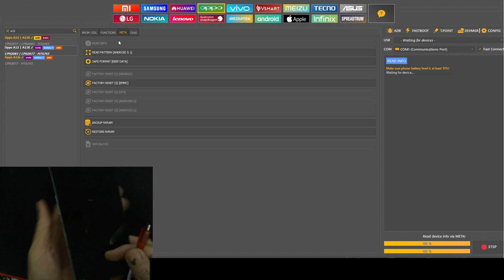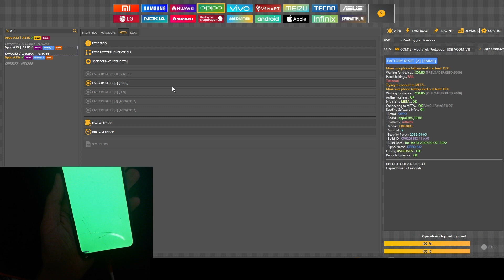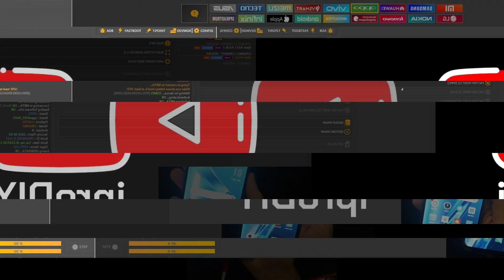OPPO A12 Factory Reset & FRP Bypass [UnlockTool]